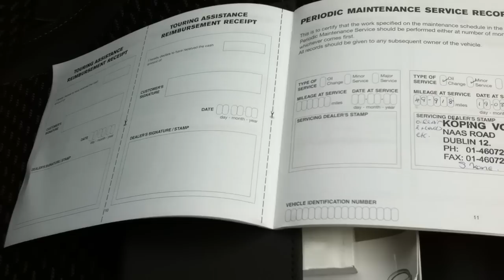VCD 23223 2008 Nissan Qashqai 1.5 DSL SE